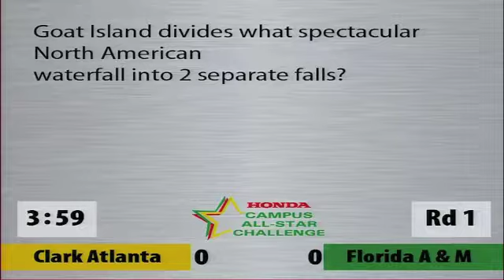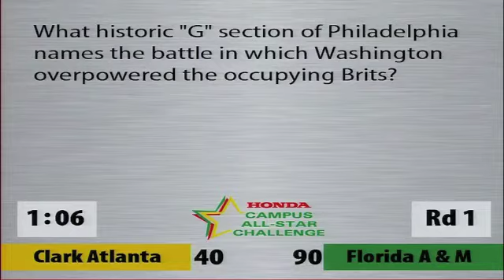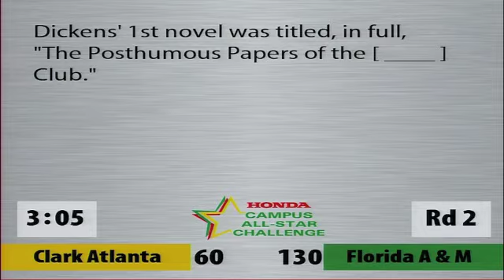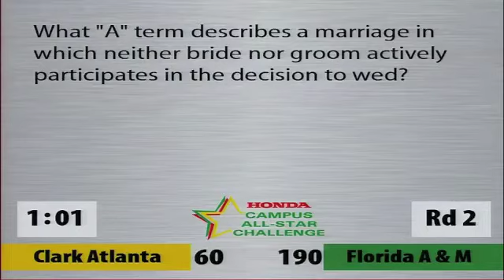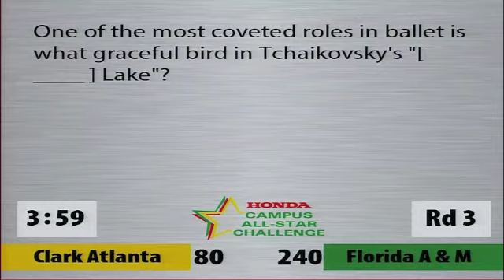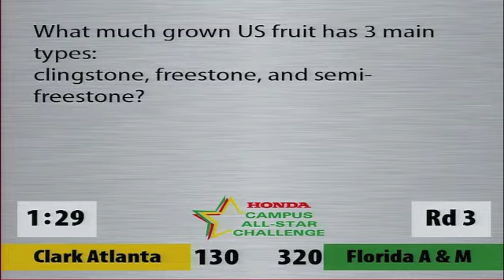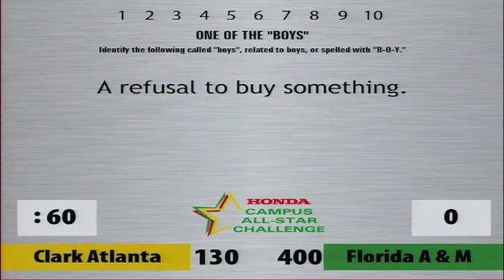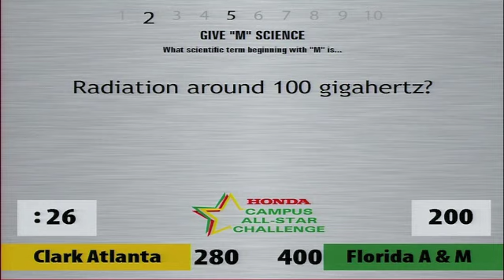2013 HCASC NCT- Championship Game 2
Clark Atlanta squares off against Florida A&M in game 2 of the Championship series.